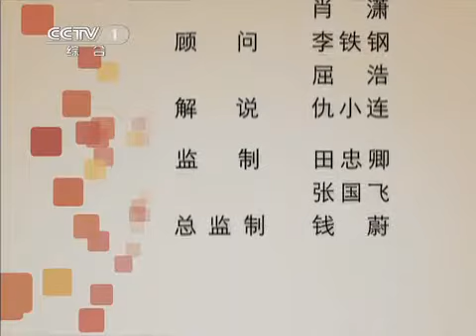天天饮食 天天饮食 河南荆芥肉饼 2011年 第127期